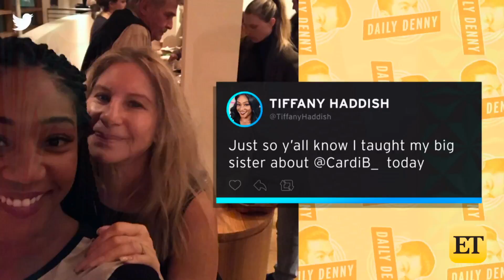Prince Harry & Meghan Markle Are Engaged: The CUTEST Moments From Their 1st Interview | Daily Denny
Today on Daily Denny, we recap the CUTEST moments from newly engaged Prince Harry & Meghan Markle's first interview together! BTS takes over the Ellen Degeneres show, and Tiffany Haddish schooled Barbara Streisand on Cardi B!